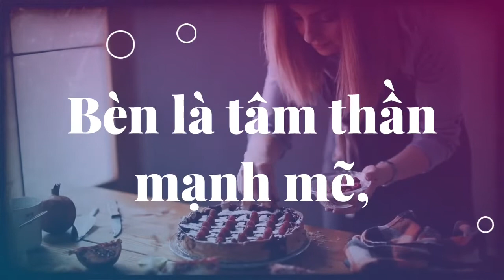Khuyên Về Sự Bền Đỗ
“Vậy nên ta khuyên con hãy nhen lại ơn của Đức Chúa Trời ban cho, mà con đã nhận-lãnh bởi sự đặt tay của ta. Vì Đức Chúa Trời chẳng ban cho chúng ta tâm-thần nhút-nhát, bèn là tâm-thần mạnh-mẽ, có tình thương-yêu và dè-giữ.”
‭‭II Ti-mô-thê‬ ‭1:6-7‬ ‭

Từ Mục Vụ Chia Sẻ Niềm Tin | Hy Vọng & Tình Yêu